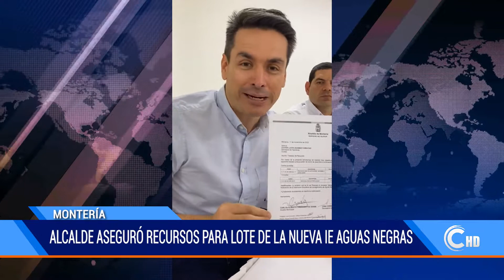ALCALDE ASEGURÓ RECURSOS PARA LOTE DE LA NUEVA IE AGUAS NEGRAS